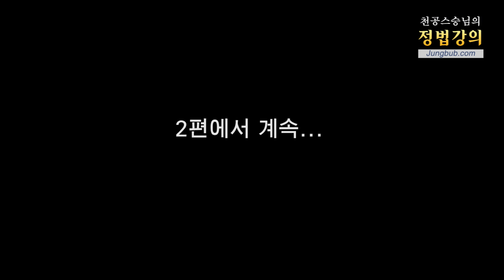[천공 정법]13354강 '친족상도례' 헌법불합치 결정(1_3)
질문: 스승님, 감사합니다. 최근 헌법재판소에서 '친족상도례'가 헌법에 어긋난다는 판결을 내림으로써 사람들의 관심을 받고 있습니다. 형법에 규정된 '친족상도례'는 친족 사이에 발생한 재산 범죄는 처벌하지 않는다는 특례입니다. 1953년도 형법상의 '친족상도례' 제정 당시 가까운 친족 사이에는 재산을 공동으로 관리하는 경우가 많아 친족간의 재산 문제에 대해서 국가의 개입을 최소화하자는 취지에서 제정되었다고 합니다. 하지만 시간이 흐르며 '친족상도례' 조항이 시대착오적이라는 지적이 꾸준히 제기되어 왔습니다. 그리고 최근에 개그맨 박수홍 씨 친형부부 고소 사건, 골프선수 박세리 씨 아버지와의 재산분쟁 사건을 통해 '친족상도례'의 모순이 드러나게 되어 헌법불합치 결정이 됐다고 합니다. 이러한 판결은 시대 상황에 맞게 변화된 모습이라고 볼 수 있지만, 한편으로는 혈육가족끼리 돈 문제로 더욱 냉정해질 것 같다는 우려도 생깁니다. '친족상도례' 헌법불합치 판결을 어떻게 바라봐야 하는지 바른 가르침 부탁드립니다.

강의 일자: 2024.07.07 고성 / 정법시대: 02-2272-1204